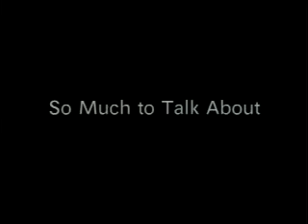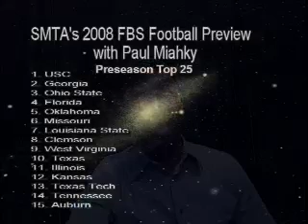So Much to Talk About: 2008 NCAA Football Preview (1 of 6)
Nabaté Isles and Midwest Correspondent Paul Miahky thoroughly analyze the 2008 College Football season in the FBS (formerly known as Division I-A) division.
This segment features SMTA's Preseason Top 15 teams in the nation.